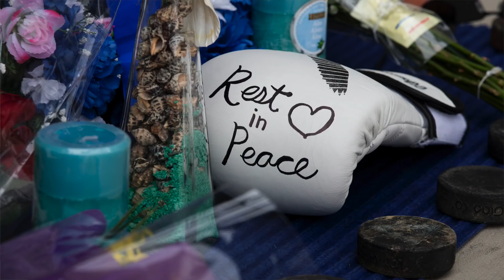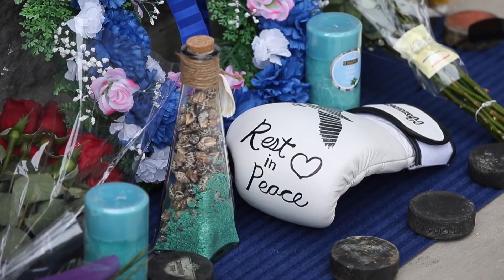Memorial set up for Broncos hockey player outside gym he trained at in the offseason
Stephen Wack of St. Albert was one of 15 people killed on Friday when the Humboldt Broncos team bus, headed to a game in Nipawin, Sask., collided with a transport truck.